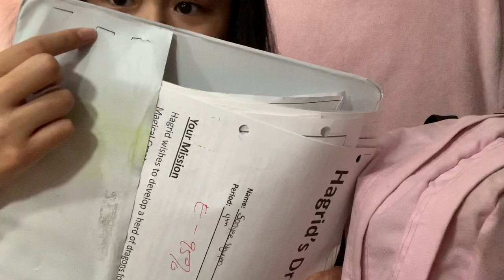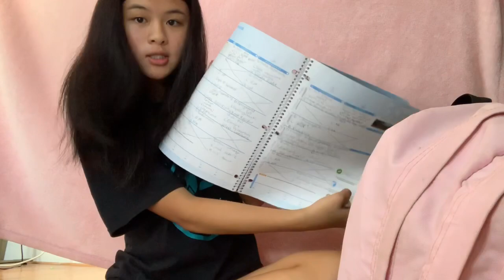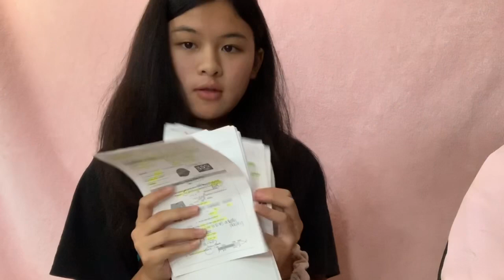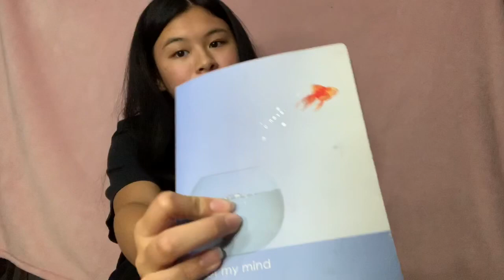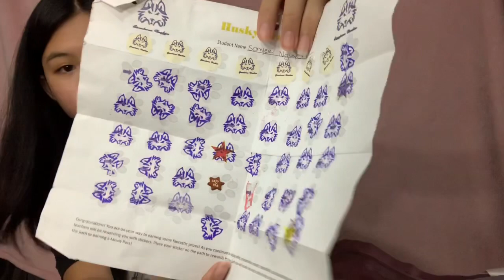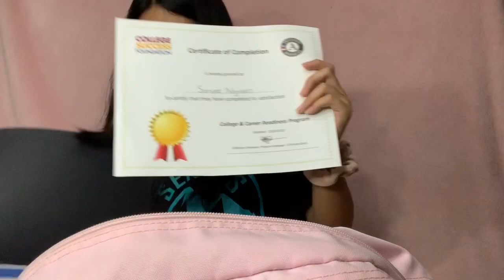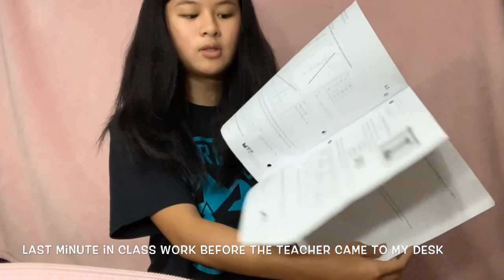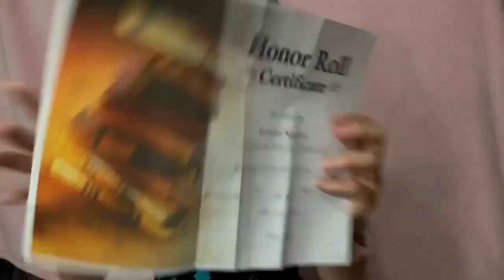What wAs InSiDE mY MiDdLe ScHoOl backpack?(wow)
This was just a fun little video I made when I found my backpacks in my closet while cleaning it before freshman year started hopefully you enjoy my video even tho I’m not that funny :)